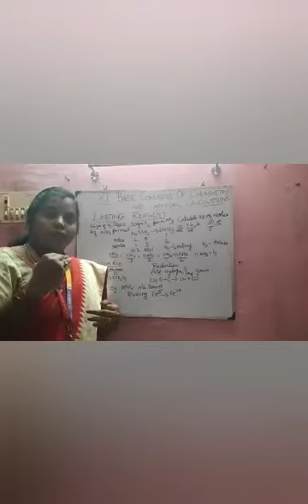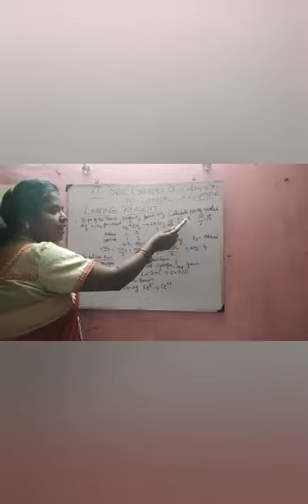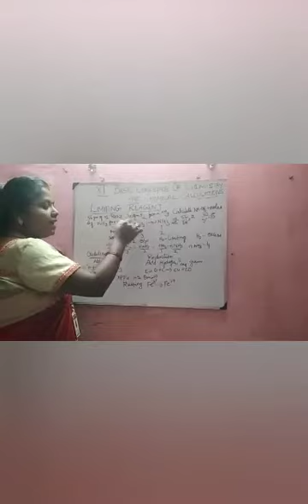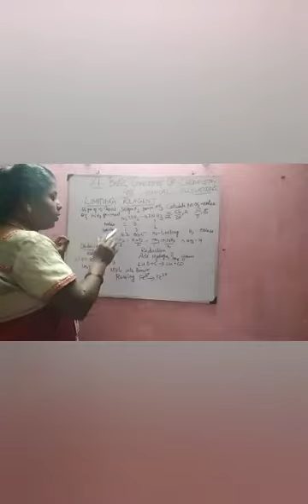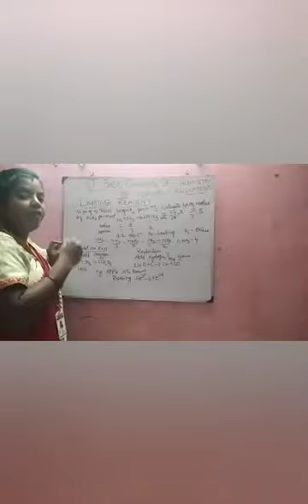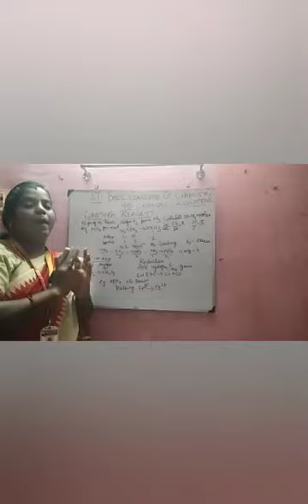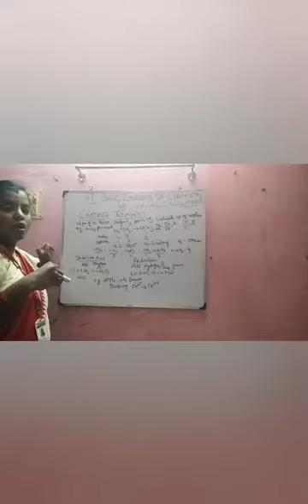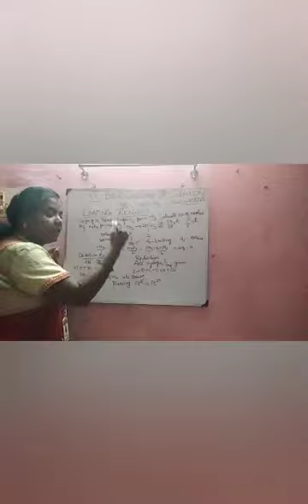Basic Concepts of chemistry and Chemical calculations Part 6 - chemistry 11th std by Mrs.Kalpna